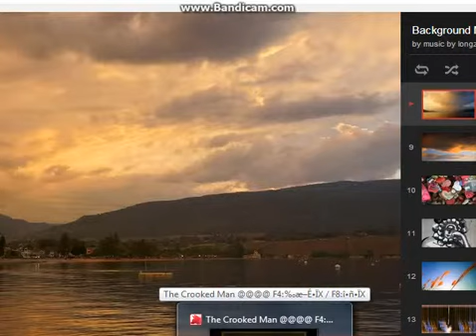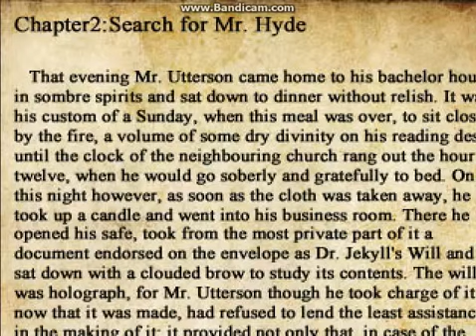The crooked man (5)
Now stuff starts to go down...